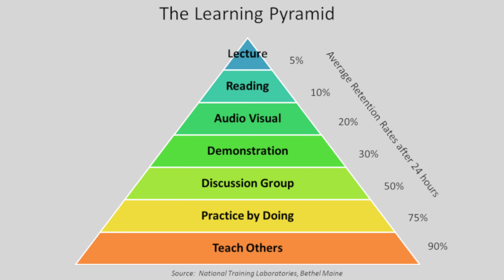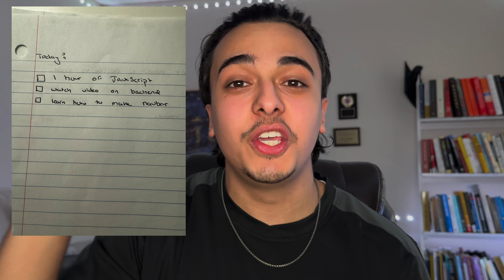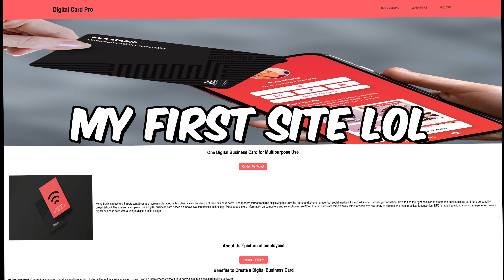How To Become A Programmer (No BullSh*t Guide)